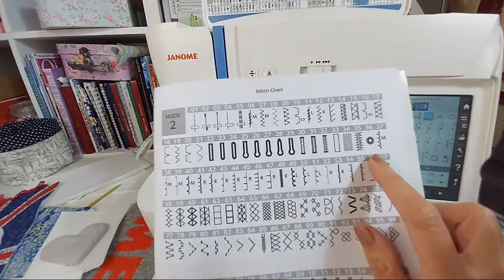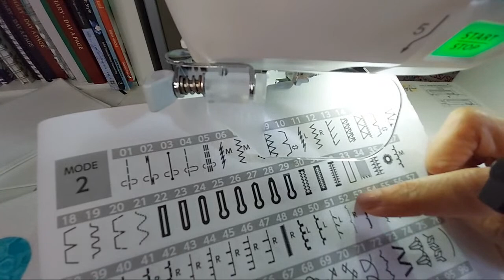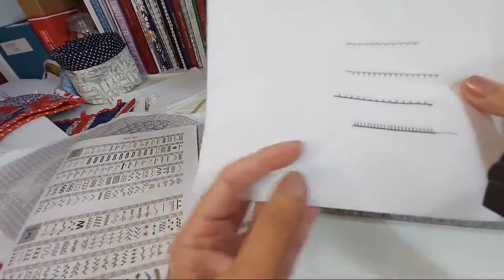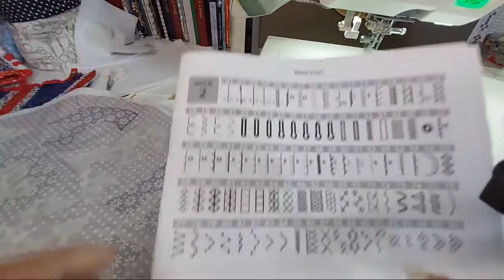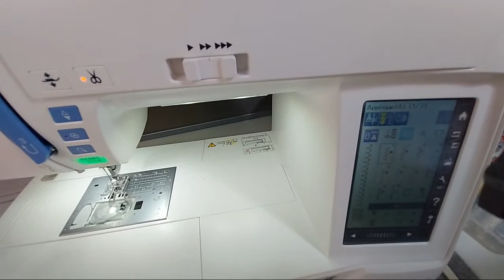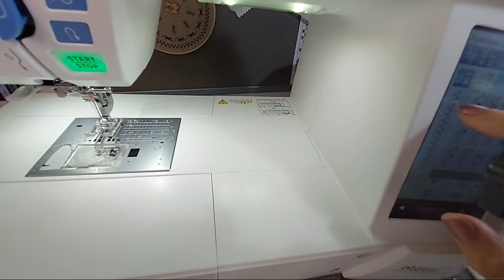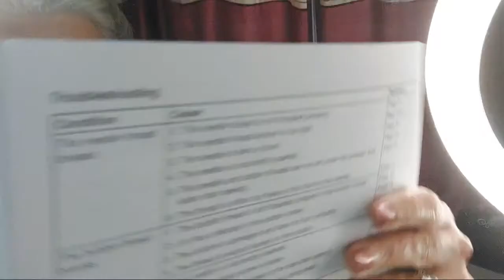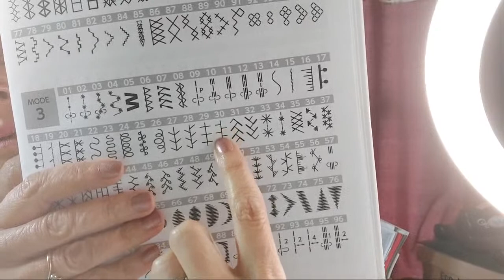Janome Stitch Club - Blanket Stitch Tea Cosy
In May's Janome Stitch Club we are taking a look at the blanket stitch options. Perfect for a more folksy look to your appliqué, these stitches give the look of hand embroidery but they are super neat and so much speedier!

The project is a fab and easy tea cosy ideal for any upcoming tea parties...Jubilee anyone??🍰 🇬🇧